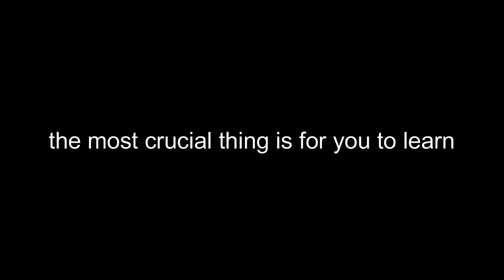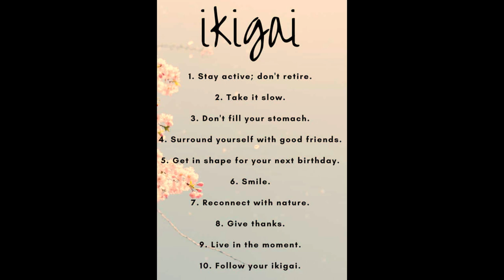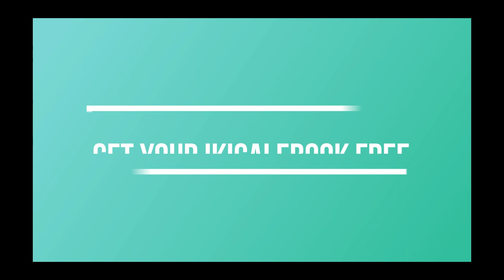Ikigai The Japanese Secret to a Long and Happy Life by Héctor García and Francesc Miralles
Ikigai The Japanese Secret to a Long and Happy Life Written by: Héctor García, Francesc Miralles
(Book Summary)
When writing ikigai in Japanese, the symbols for "life" and "to be worthwhile" are combined.
"basically translates as "the delight of always being active"."